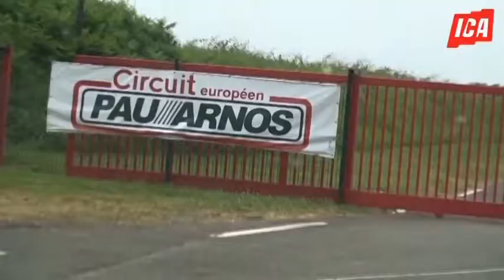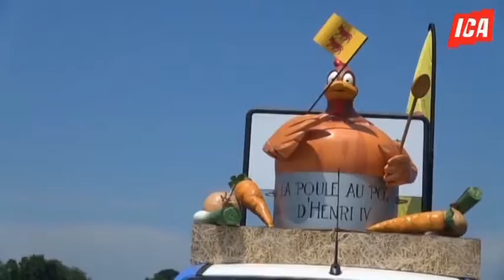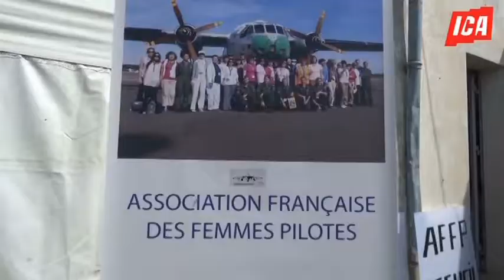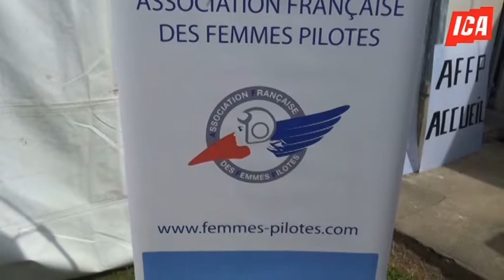Edition du 5 juillet 2018 ICA INFO TV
Le tour de France 2018 la caravane, le rock & moto 2018.